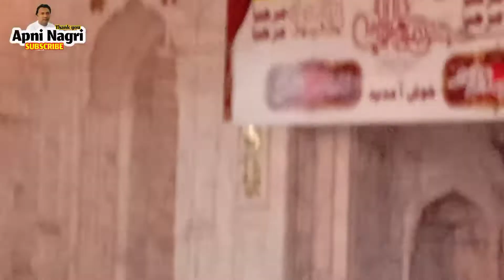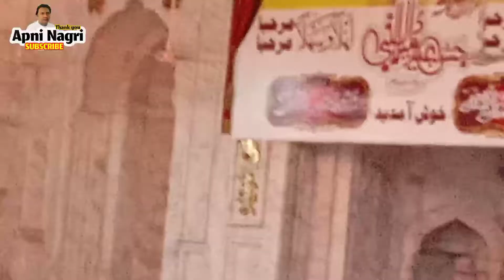Maulana Kokab Noorani Okarvi Sahib Speech at Chakswari Grand Mosque